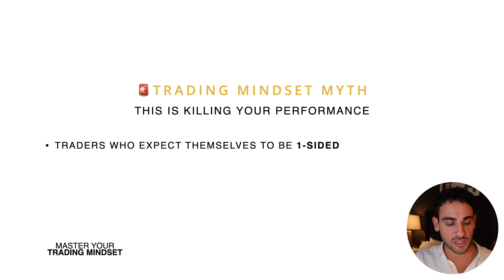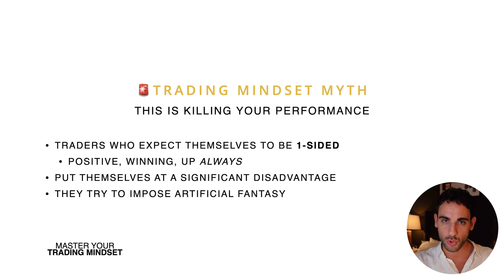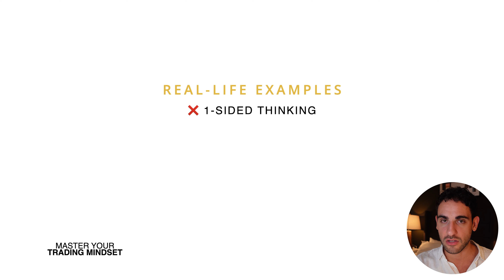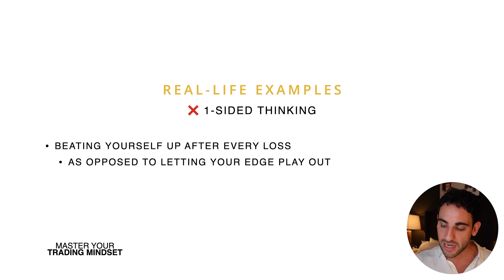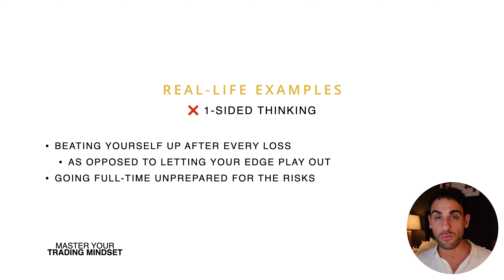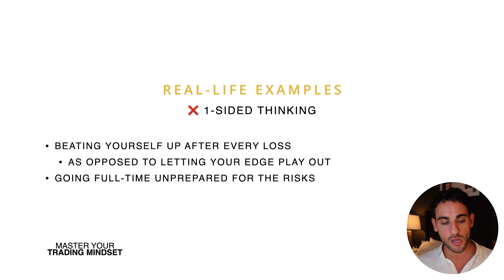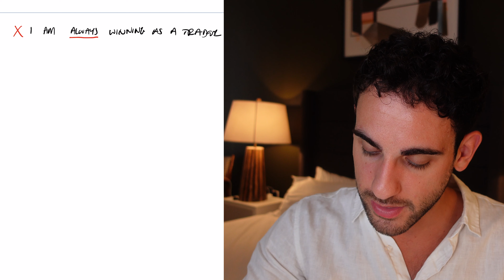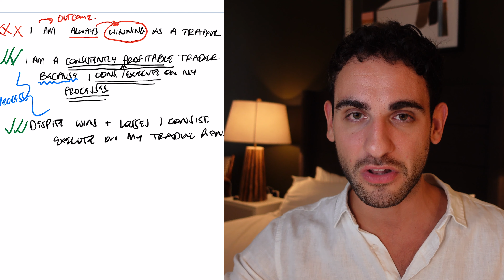Stop following this TERRIBLE Trading Mindset advice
I'm shocked by how this terrible trading mindset is still being promoted. Traders who fall for this trap put themselves at a significant disadvantage. They set unrealistic expectations on themselves and are usually swamped with negative emotions (resentment, anger, depression etc). In this masterclass I show you the trap and exactly how to avoid it - so you can become part of the small percentage of traders who are successful. Stop following this TERRIBLE Trading Mindset advice

CHAPTERS:
00:00 Intro
01:52 The Performance Killing Myth
10:56 Real Life Examples
20:37 AFFIRMATIONS (Done correctly)

ABOUT ME:
I am the founder of Master Your Trading Mindset - an education and performance coaching business. We help traders overcome their mindset challenges & secure funding. I have been trading for the last 6+ years, I work as a mindset & performance consultant for prop firms & trading education companies. Bonus fun fact about me: I love dumplings.